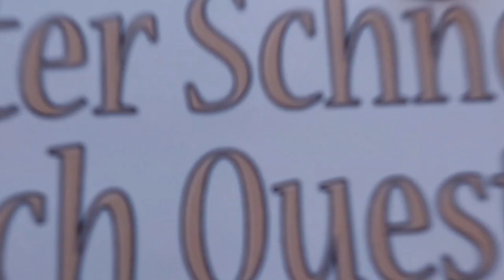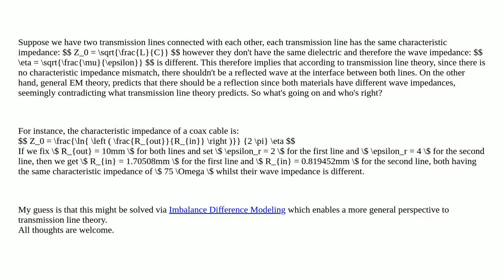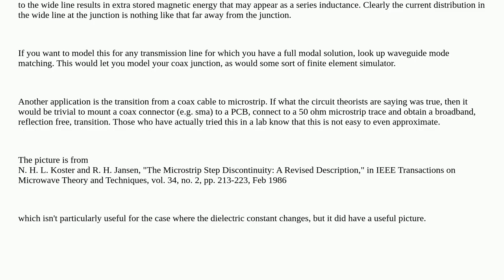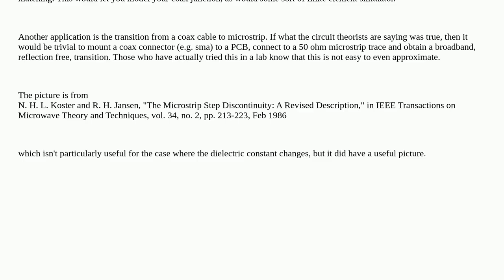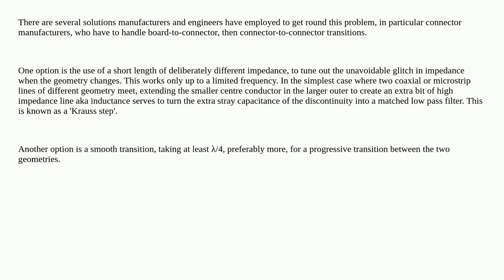Electronics: Contradiction between wave impedance mismatch and transmission line theory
Contradiction between wave impedance mismatch and transmission line theory

A special thanks goes out to the community

  transmission-line wave reflection